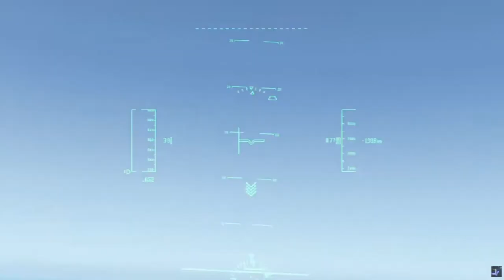Best Of Airwolf Short